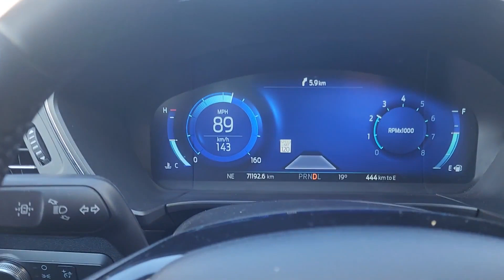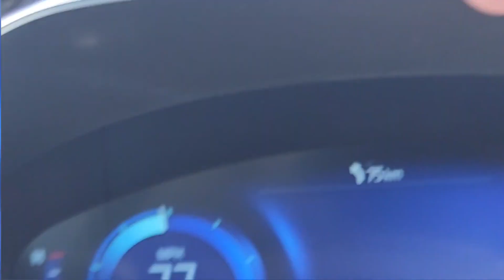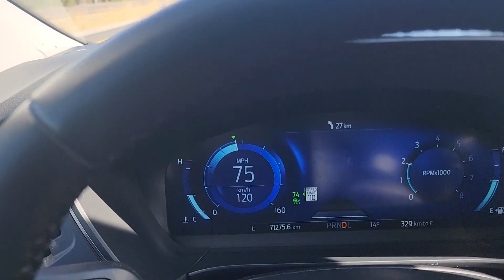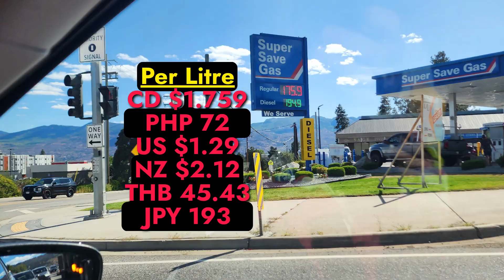Discover The Majesty Of British Columbia Canada Travel By Car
Experience this beautiful drive from Walnut Grove to Kelowna.

Today Is A Good Day To Live by John T. Graham